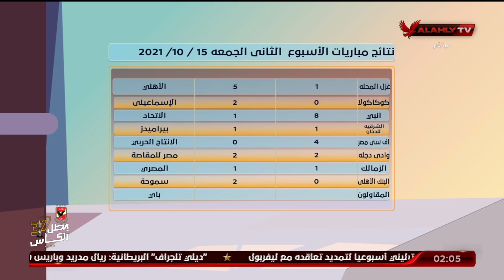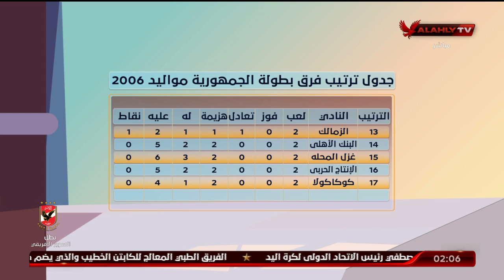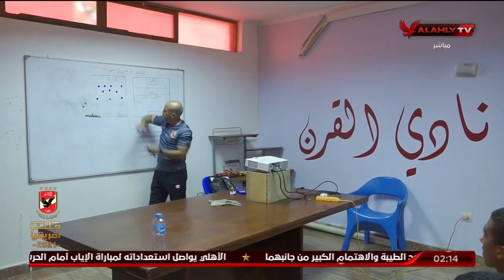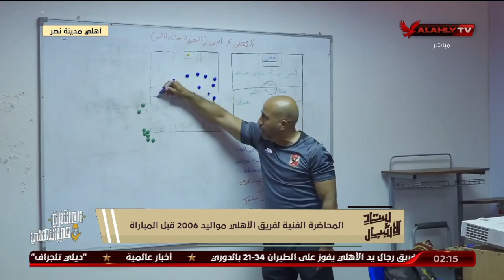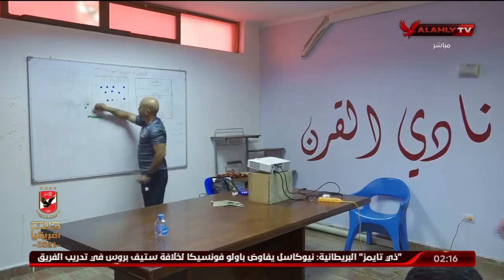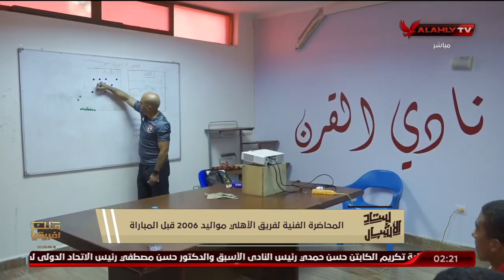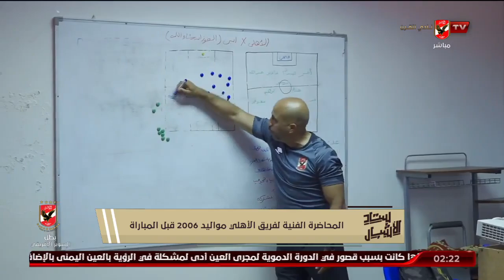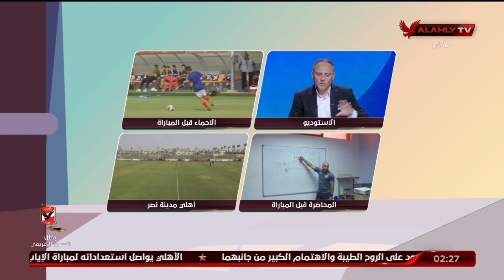الاستوديو التحليلى ما قبل مباراة الاهلى امام انبى 2006 | كامل | 22-10-2021